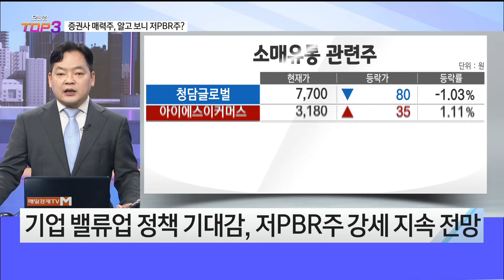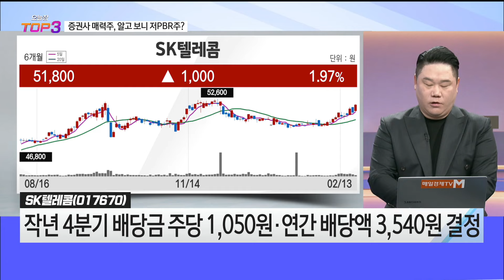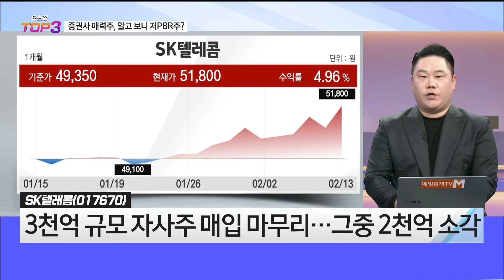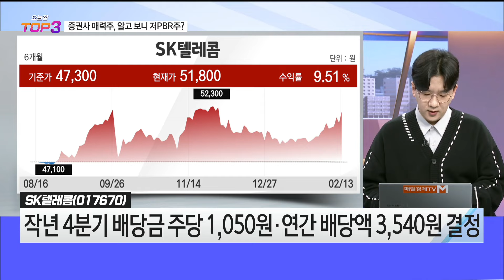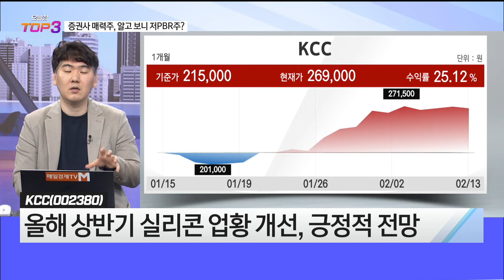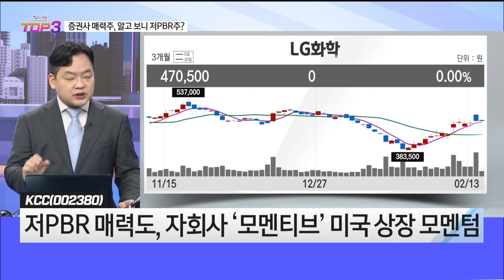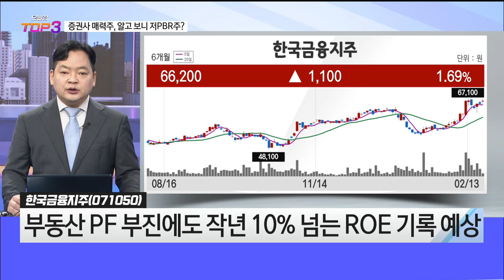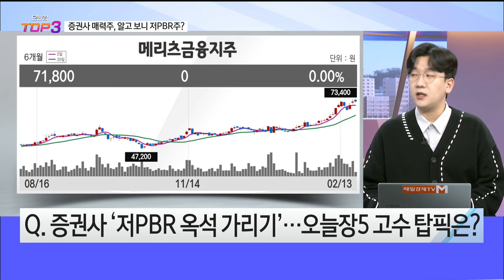[오늘장TOP5 3위] 증권사 ‘콕’ 짚은 매력주, 알고보니 저PBR주?